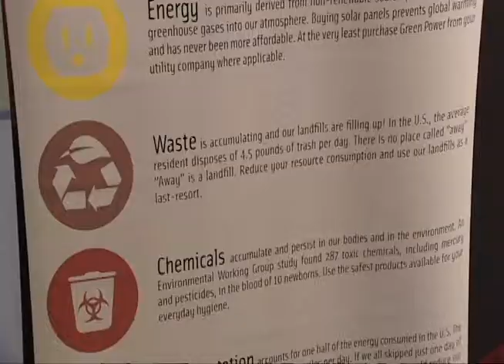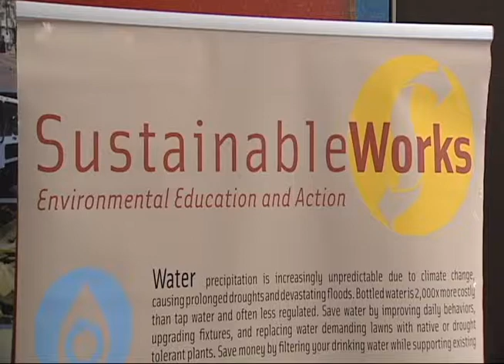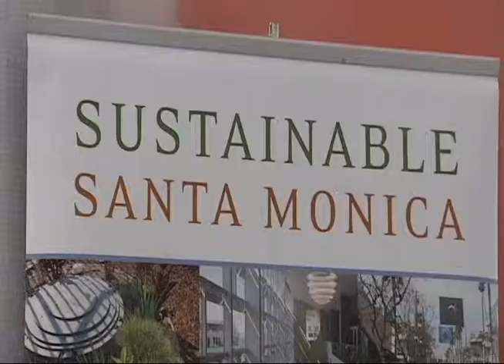Sustainable Quality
Sustainable Quality -- Greg Goldner--19th strive for environmentally sustainable practices. Comments by: Laurel Rosen/President Santa Monica Chamber of Commerce, Mike Jackson/President Phelps Agency, Richard Chalker/Owner Perry's Cafe, Dean Kubani/Director of Sustainability and the Environment. annual City awards for businesses that